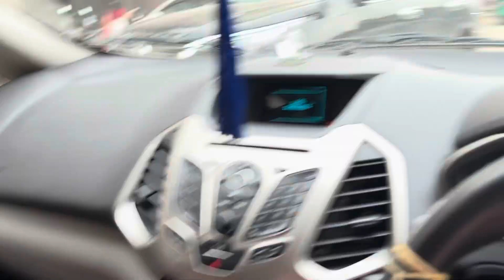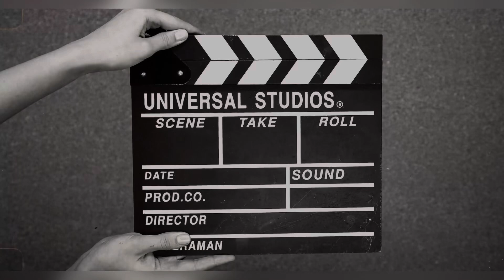Maternity shoot vlog | kaise kiya khud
P.c.- chahak borkar ( best studio)

हेलो यूट्यूब फैमिली ,
            ये चैनल हमारा एक परिवार जैसा है जिसमें हम आपको मस्ती , मजाक , मनोरंजन से भरे विडियोज दिखाने की कोशिश करते है  और उम्मीद भी करते है कि आप भी उतने ही प्यार से दिखते भी होंगे।
विडियोज को like ,
          Hum-tum 2020
         • Handle name- @paliavlogs
इसमें हम आपको घूमने के ब्लॉग्स ,कुकिंग ब्लॉग्स , गेमिंग, पार्टी और भी बहुत सारे वीडियो दिखाने की कोशिश करते है,